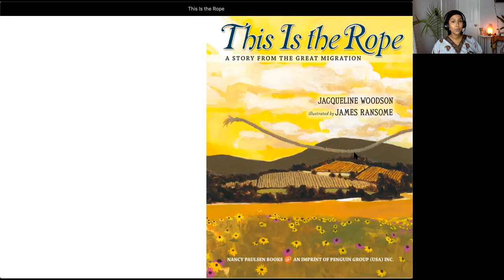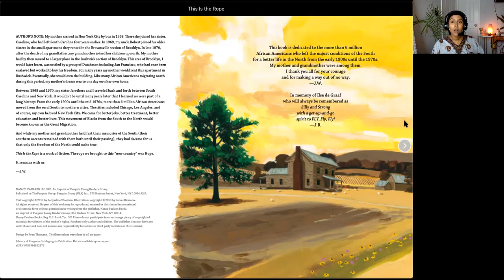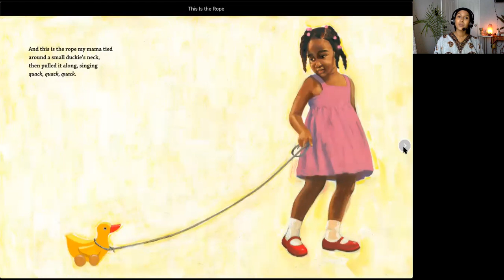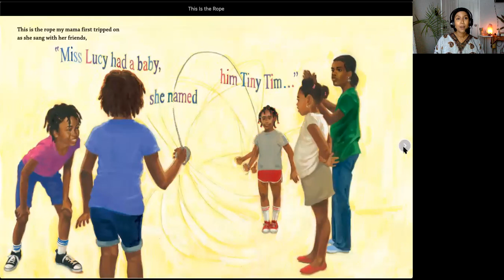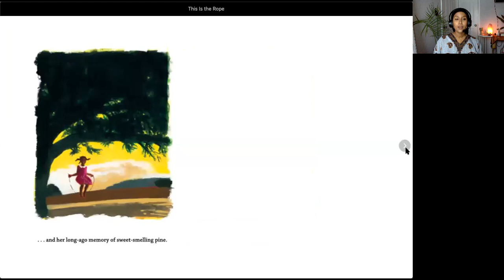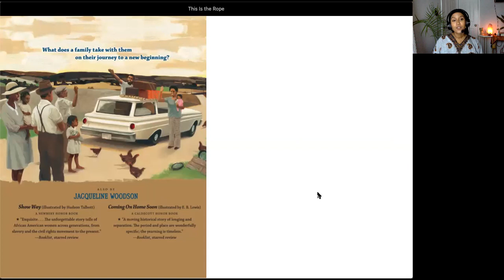Week 1 Read aloud-BLM